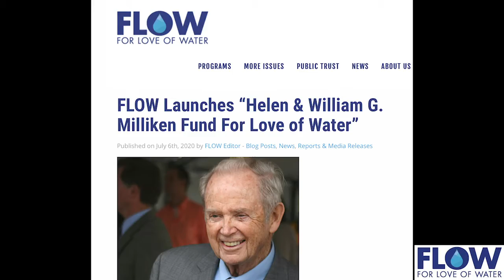Governor Milliken Was "A Prince of a Person"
"I first knew Bill and Helen when Bill was running for office back in the '70s," said Ann Rogers, co-chair of NMEAC (Northwest Michigan Environmental Action Council). "I thought he was a prince of a person who really cared about the environment, women's issues, and the bottle deposit bill.
Michigan's late Governor William G. Milliken will be celebrated at a public memorial on August 6 at Interlochen Center for the Arts. To honor the Milliken legacy, FLOW is publishing a series of video interviews featuring those who best knew the Governor and his wife Helen.